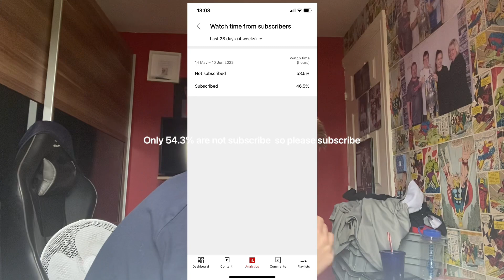Leeds United rumours mill Marc roca deal is done